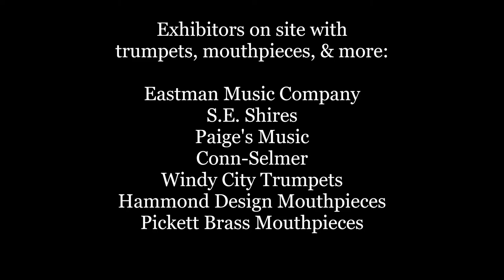ITG Indiana Trumpet Day Nov 17th!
ITG Indiana presents Trumpet Day 2019 at Butler University! Join us as we welcome Doc Severinsen, Ronald Romm, Cathy Leach, and Chris Hasselbring for masterclasses, and an evening performance.

Exhibitors on site will include:
Eastman Music Company, S.E. Shires, Conn-Selmer, Windy City Trumpets, Paige's Music, Powell Trumpets, Hammond Design Mouthpieces, Pickett Brass Mouthpieces, studioHFL, and ITG.